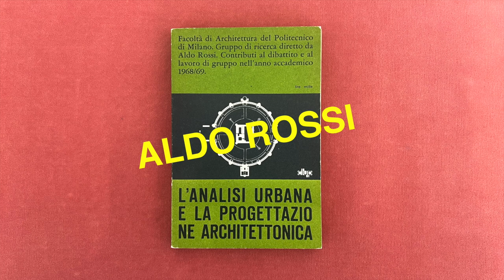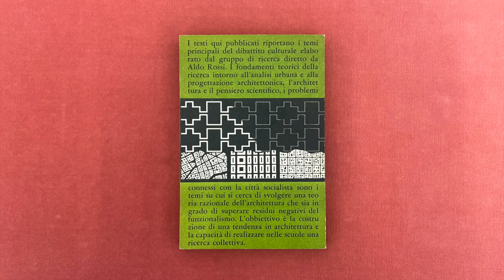Aldo Rossi's Urban Analysis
L'analisi urbana e la progettazione architettonica, edited by Aldo Rossi, published by Clup, 1970